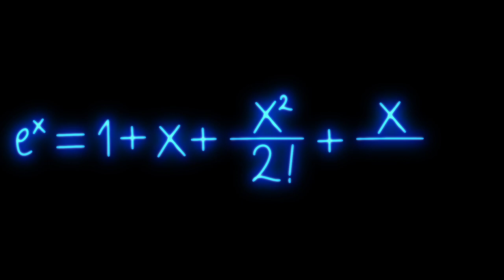Mathematics Formula Blue Neon Video on Black Background Free Stock Background Dheeraj Sahu 16